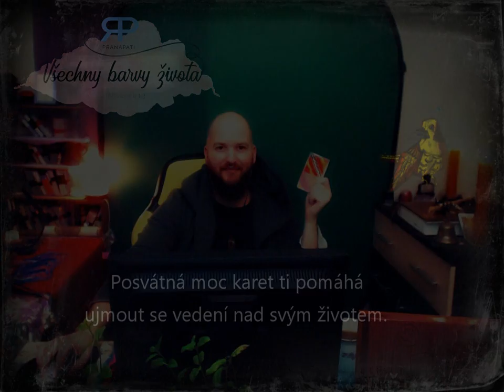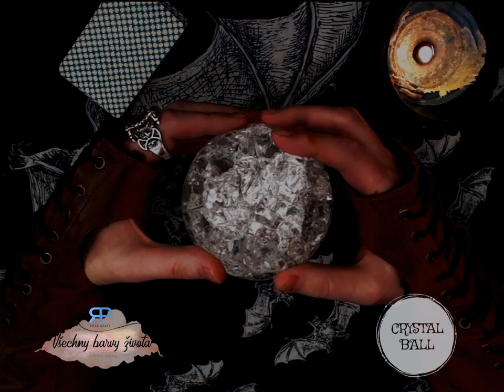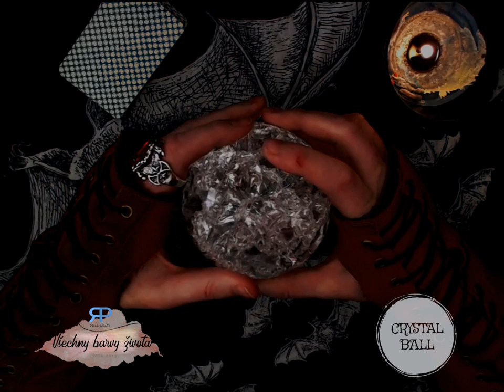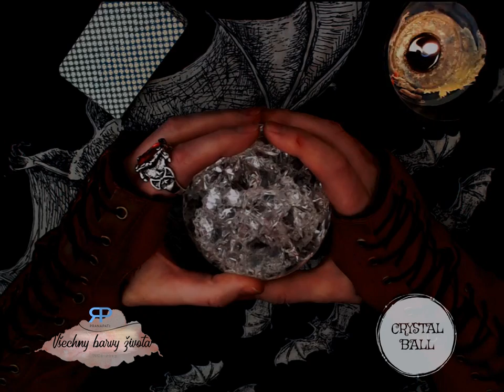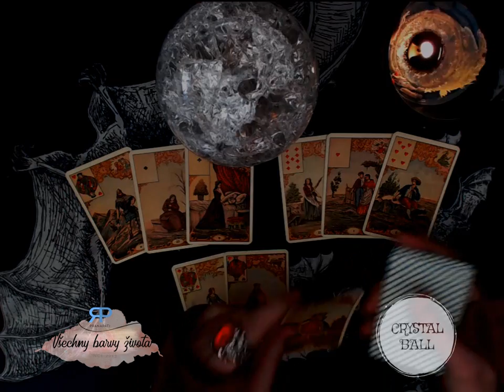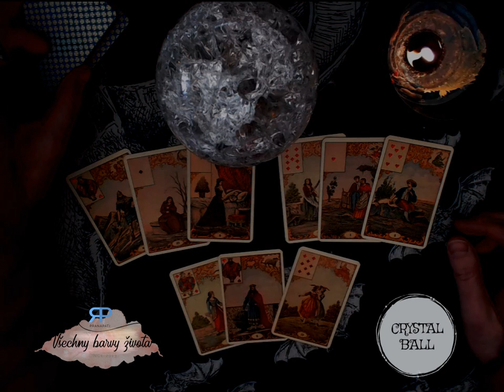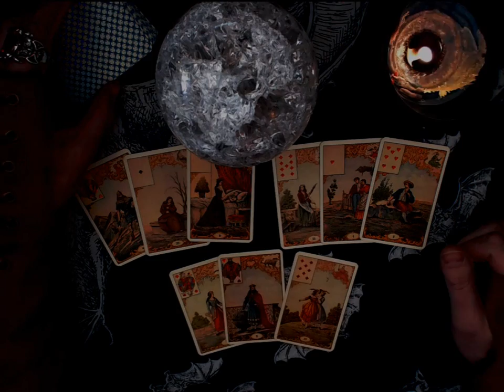CrystalBall #1.1 - věštba z křišťálové koule (NADČASOVÁ VĚŠTBA)